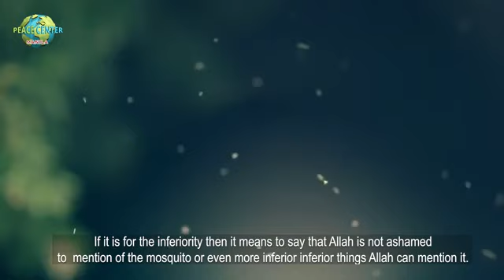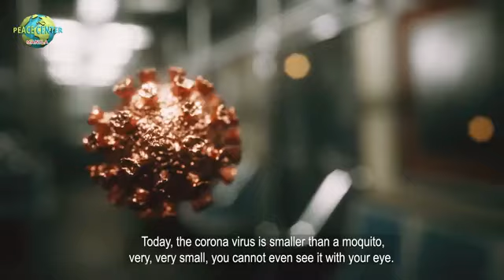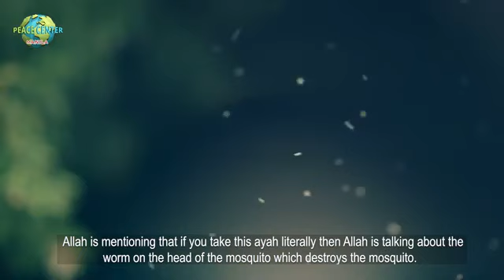The Mosquito in the Quran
This small creature is mentioned in the Quran emphasizing you need to know about the small creations because they are dangerous. In the past before there was medicine for malaria the mosquito killed millions of people around the world.